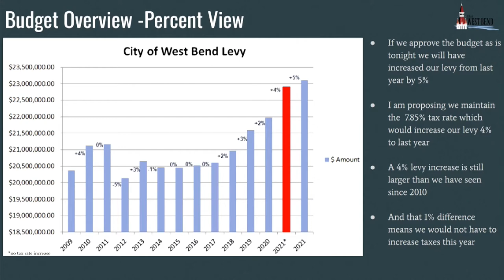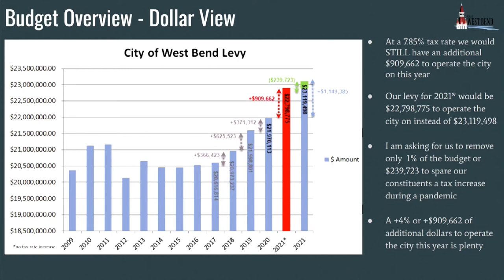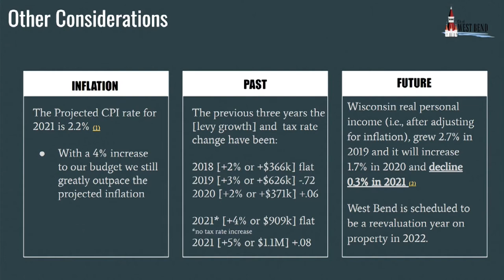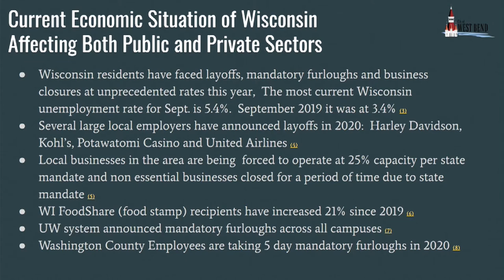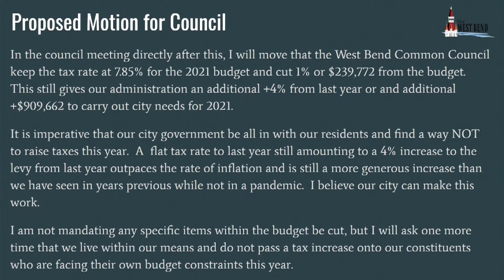Common Council - November 9, 2020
The Common Council meeting held on Monday, Nov. 9, 2020.